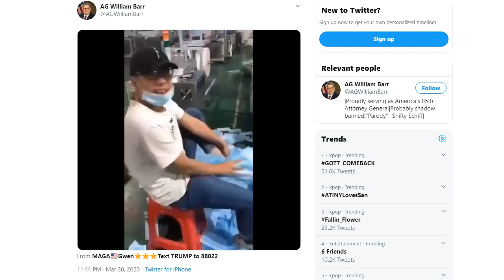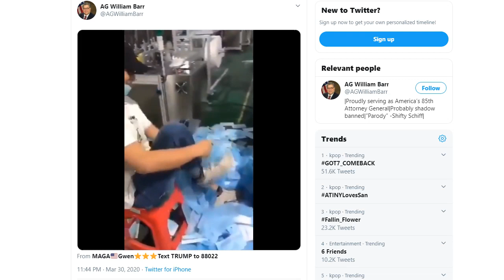恶劣中国人拿口罩擦鞋子